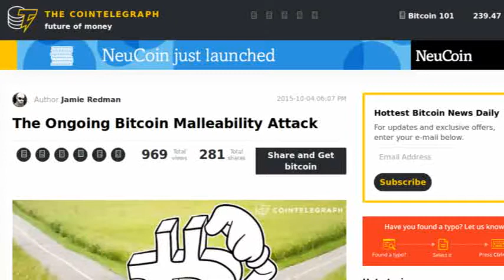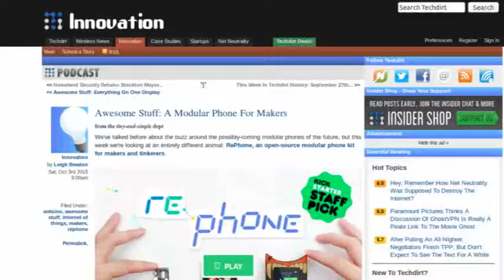NEWS: 'Malleability Attack,' ProTip, and Blockchain Hackathon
Tip us!